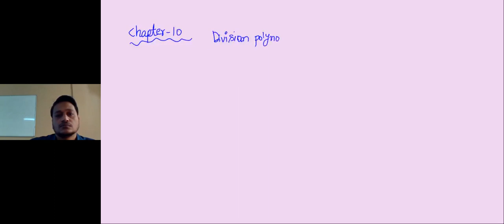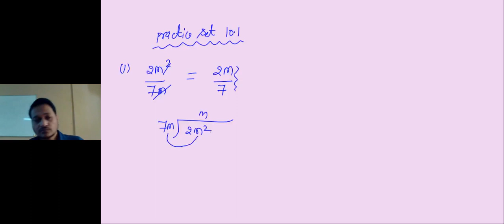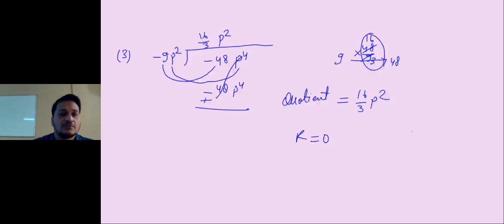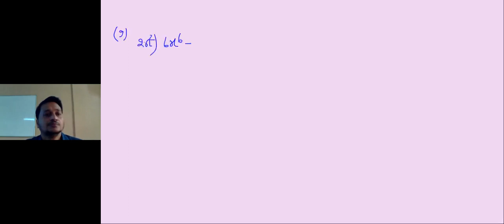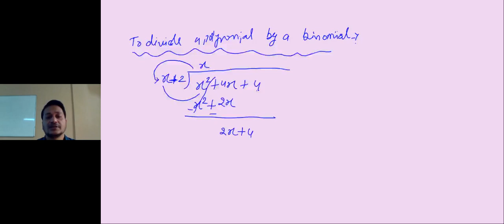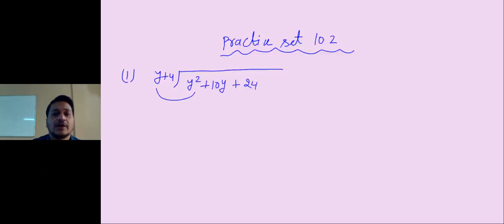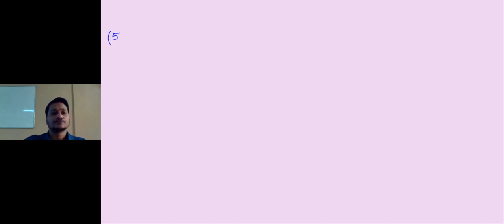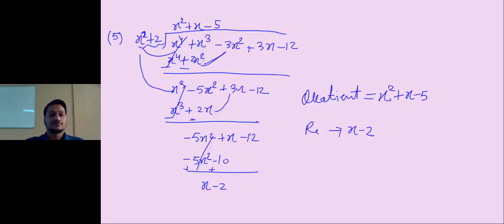4301742 8TH CIS MATHS REVISION